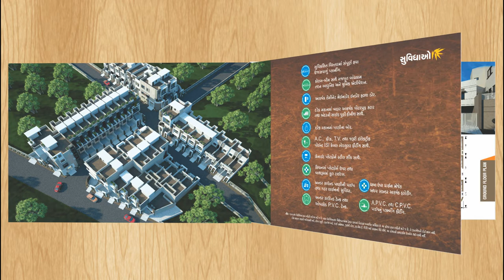Digital Building Brochure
Hey everyone We Welcomes You The World Of Visualization  & Branding Your Business With Us.

Graphic Concept ProvideS You Digital Building Brochure to Make Your Business High.for More Details and information Comment on Comment box

Or

Our Next Video Will be Uploaded Soon. Stay Tune !!